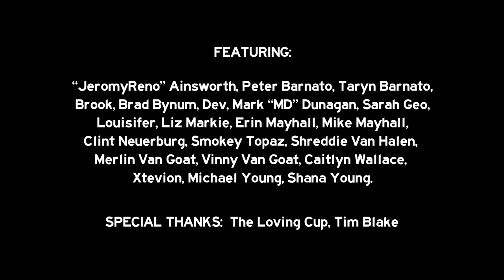Elephant Rifle - "I'm Bad At Driving"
Music video for "I'm Bad At Driving" by Elephant Rifle. Off of their album "Hunk".